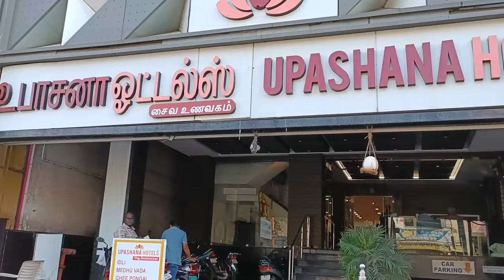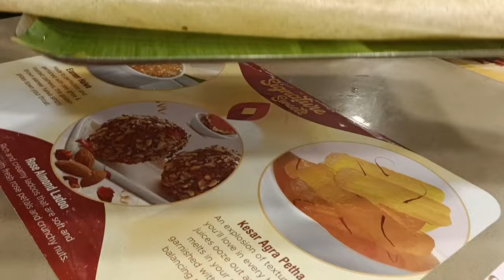Budget kanchipuram one day trip|kanchipuram Temple's in 1day|Chennai-kanchipuram travel information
Hello friends 😃
       In this video we shared our one day kanchipuram travel trip in Budget .Also shared information of how to reach kanchipuram in budget .